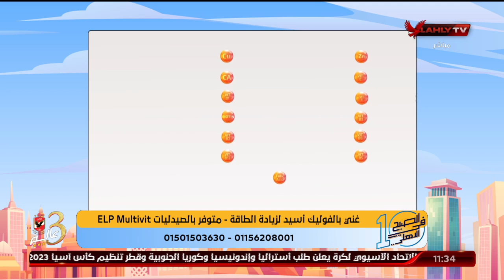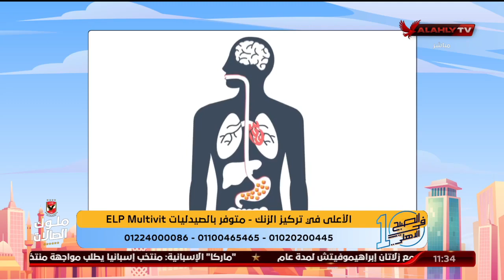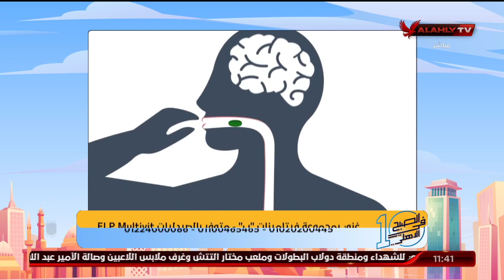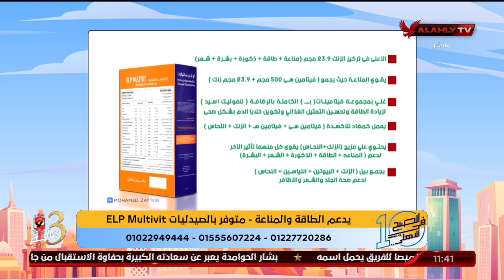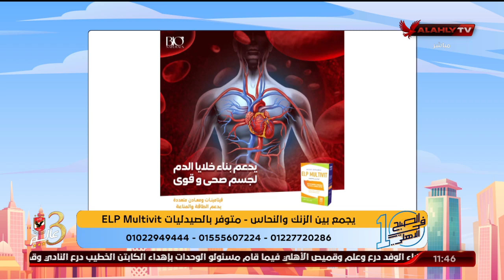فوائد عديدة تقدمها المكملات الغذائية للجسم.. تعرف عليها مع د. دينا أبو السعود والمكمل ELP Multivit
فوائد عديدة تقدمها المكملات الغذائية للجسم.. تعرف عليها مع د. دينا أبو السعود والمكمل الغذائي ELP Multivit